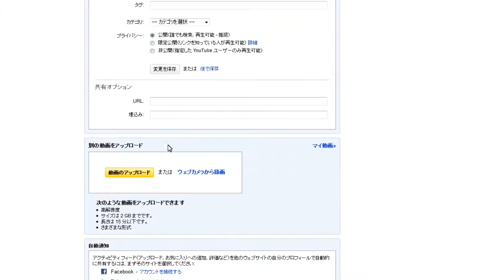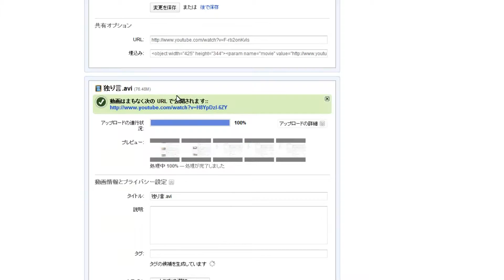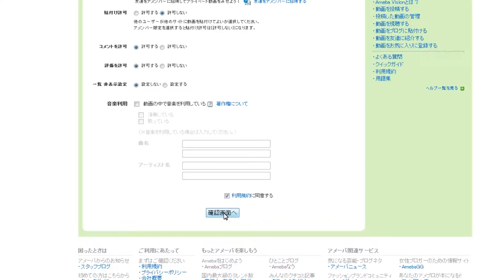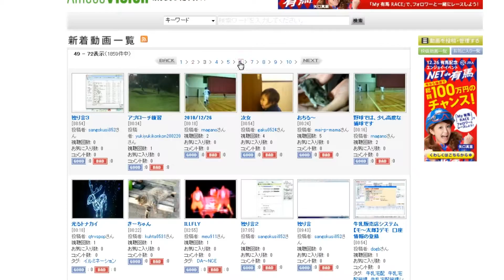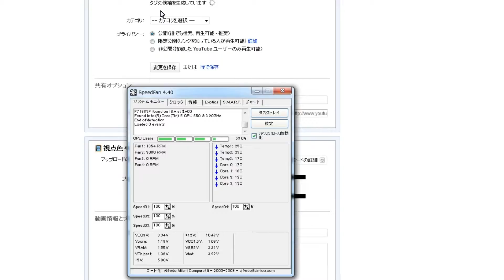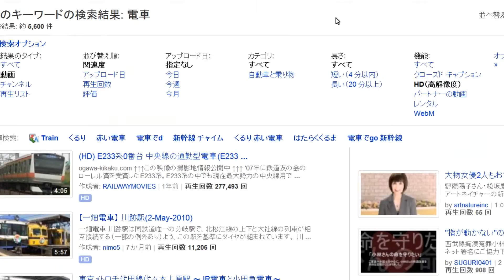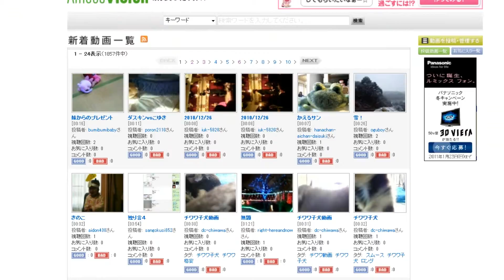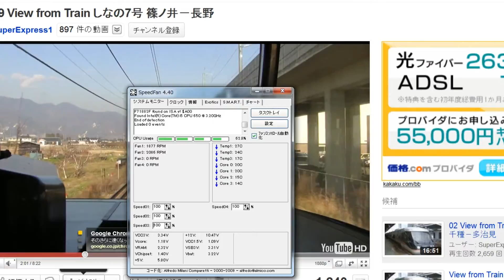視点色々の全体音声レビュー１８８